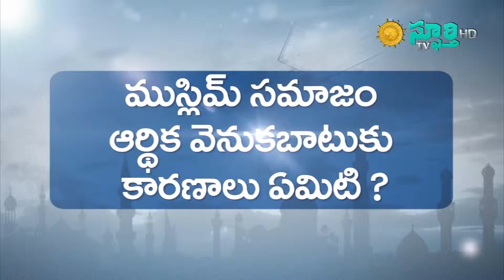విద్వేషరాగం అందుకున్న ఫ్రాన్స్ అధ్యక్షుడు మాక్రాన్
Dated 28 - April  - 2019, Sunday